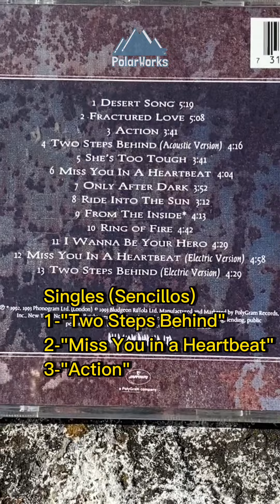Def Leppard - 30 Aniversario de Retro/Active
La banda inglesa Def Leppard celebra el 30 aniversario de su recopilatorio de lados B y algunas rarezas, llamado Retro/Active 5 de Octubre 1993, espero que lo disfruten, no olviden suscribirse, dejar su like compartir y comentar.

“Coleccionando Bajo Cero”